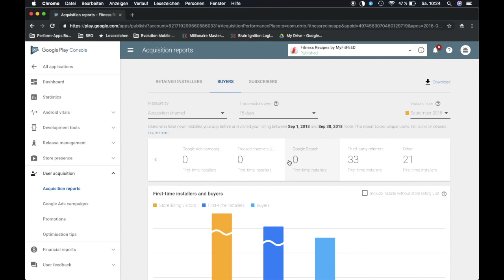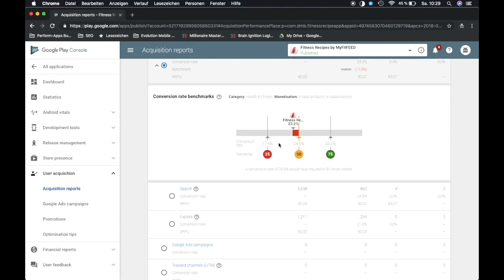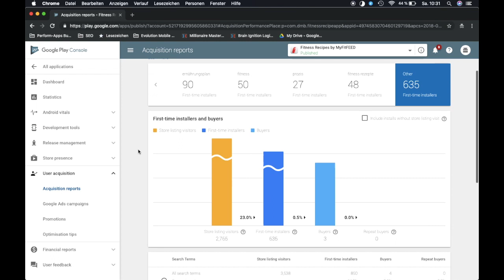Google Play Console Tutorial to grow your app with ASO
Check this out next, the Tutorial for App Store Connect:
The Google Play Developer Console is a powerful tool that you ca use to grow your app business significantly.

Unfortunately most App Startups and Publishers do not analyze act on all data the Console provides.

In this Tutorial I will show you how I am looking at the data from the Google Play Store to measure the impact of my ASO process.

- Find out how you can improve your app positioning with the keyword insights in the Play Console
- Find out how to navigate the google play console dashboard
- Ultimately grow your business with google play

With these tips you will not only measure your ASO properly but also maximize and earn more revenue with your business.
Just try to apply these tweaks to see the impact they can have on your business.